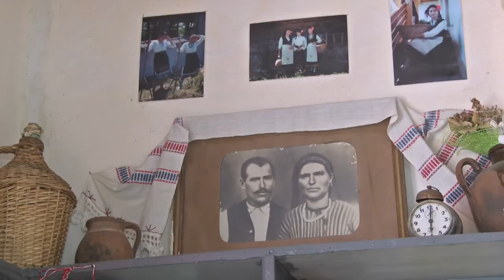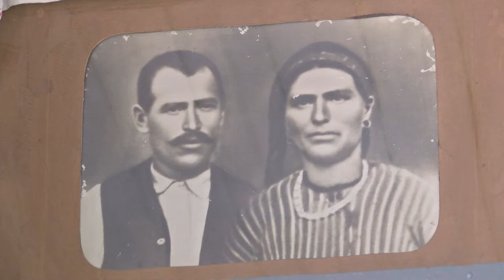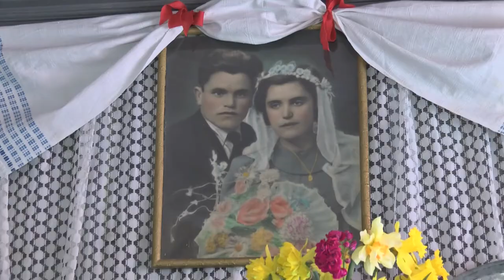FT May2015 302 HD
1. „Тръгнала е Ганка“ – Група за изворен фолклор към Клуб на пенсионера „Янтра – 96“ – с. Писарево, общ. Горна Оряховица
2. „Отишла е Янка“  – Група за изворен фолклор към Клуб на пенсионера „Янтра – 96“ – с. Писарево, общ. Горна Оряховица

1. „Tragnala e Ganka“ – Group for spring folklore at „Yantra – 96“ Pensioner club – Pisarevo villige, Gorna Oryahovitsa municipality (Bulgaria)
2. „Otishla e Yanka“  – Group for spring folklore at „Yantra – 96“ Pensioner club – Pisarevo villige, Gorna Oryahovitsa municipality (Bulgaria)